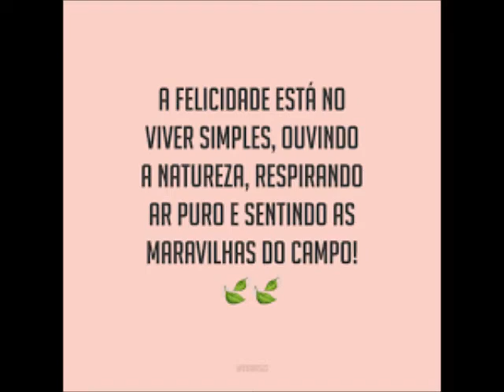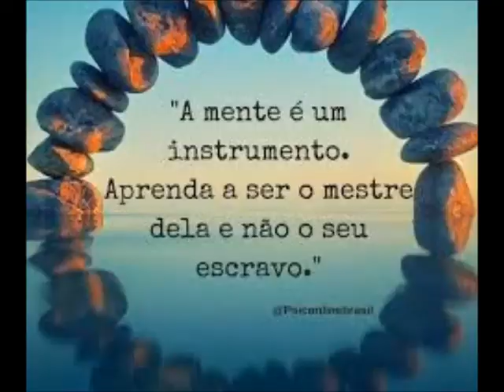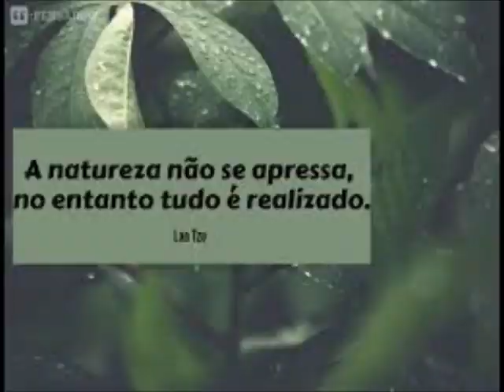A Natureza em toda a sua beleza -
A  Natureza em toda a sua beleza e hinos instrumental de louvores a Deus Nº  394  ao  404  hinário 5 -